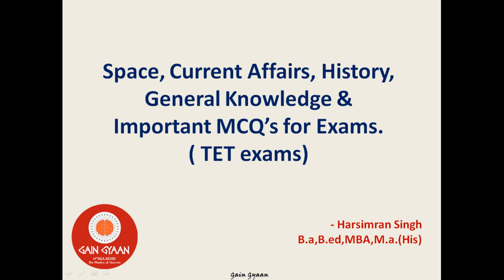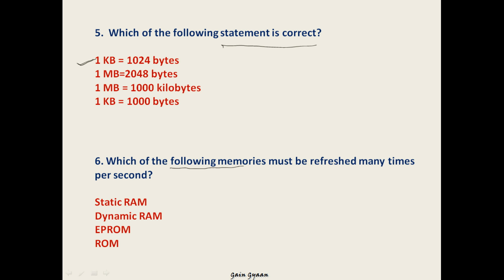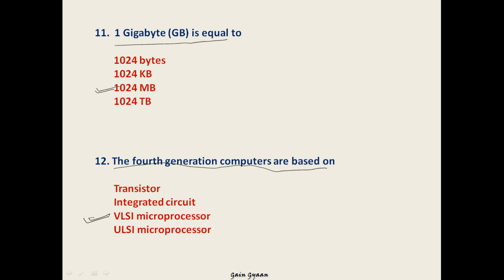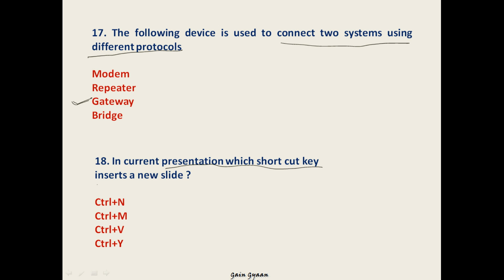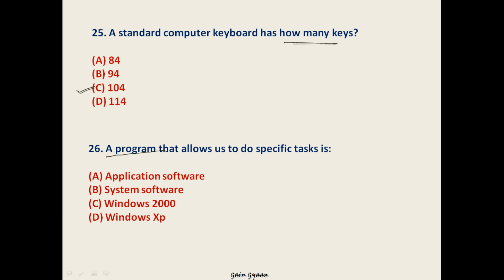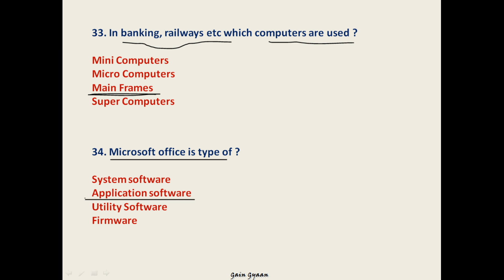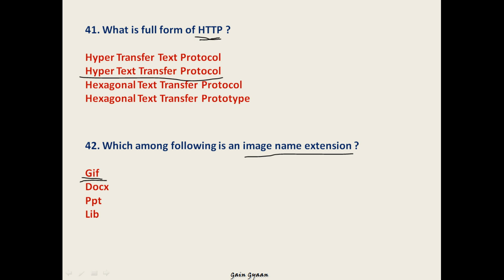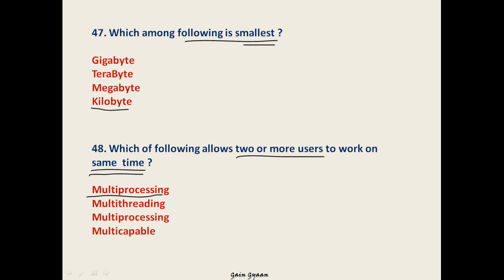कंप्यूटर से संबंधित 50 महत्वपूर्ण प्रशन PART-2। 50 Important Question for Competitive Exams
Series Of Important MCQ's for Computer Exams . Part 2
watch it on 0.75x speed!

1 LIKE = More Motivation!